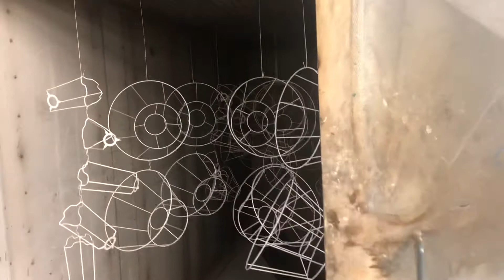In House powder coating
Unloading the powder coating oven